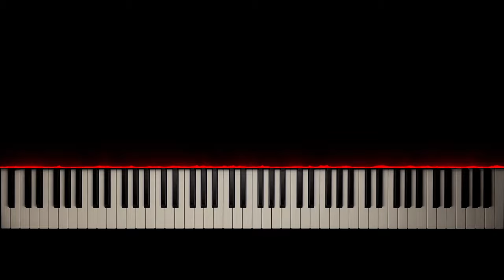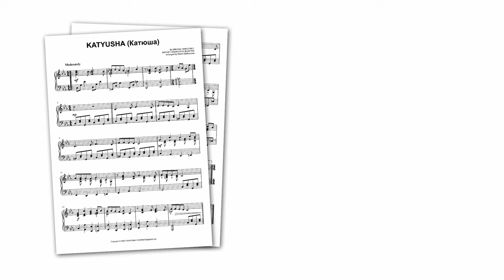Katyusha (Катюша) - Piano Cover + Sheet Music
"Katyusha" (Катюша) is one of the most famous Russian songs - hope you enjoy my piano version!

With this sheet music, you can play the Russian song "Katyusha" (Катюша) on piano!

"Katyusha" was composed in 1938 by Matvey Isaakovich Blanter, with lyrics by Mikhail Isakovsky.

In the song, Katyusha (a woman) stands on a riverbank, thinking of the man she loves - a soldier who went to war to protect her and the Motherland.

It became a famous patriotic song during World War II (known in Russia as "The Great Patriotic War") - so much so that even a weapon was named after the song (the Katyusha rocket launcher)!

Both a folk song and a military march, "Katyusha" remains very popular until today - and it makes for a fantastic piano performance!

RUSSIAN LYRICS:

Расцветали яблони и груши
Поплыли туманы над рекой
Выходила на берег Катюша
На высокий берег на крутой

Выходила, песню заводила
Про степного сизого орла
Про того, которого любила
Про того, чьи письма берегла

Ой, ты, песня, песенка девичья
Ты лети за ясным солнцем вслед
И бойцу на дальнем пограничье
От Катюши передай привет

Пусть он вспомнит девушку простую
Пусть услышит, как она поет
Пусть он землю бережет родную
А любовь Катюша сбережет

0:00 Intro
0:15 Verse 1
0:40 Verse 2
1:13 Verse 3
1:40 Verse 4

MY SETUP:

Camera: iPhone 12
Visual effects: SeeMusic
Video editing: DaVinci Resolve